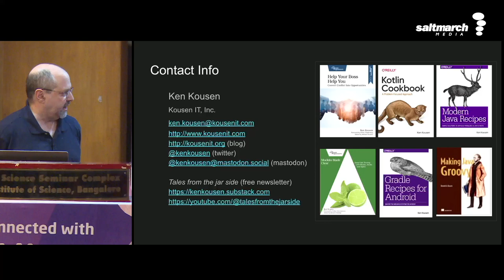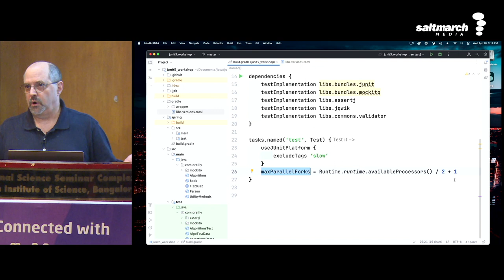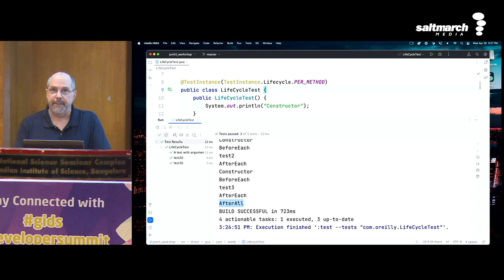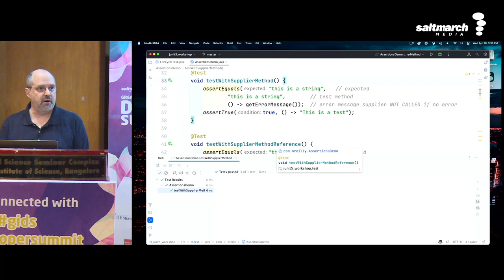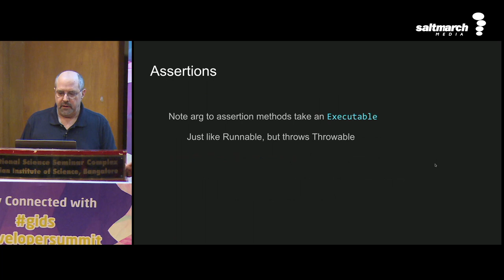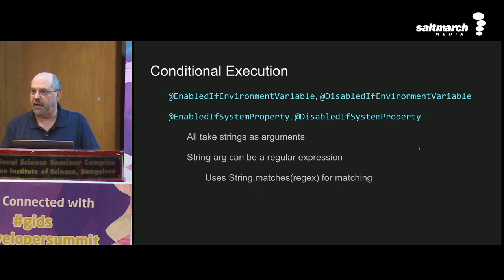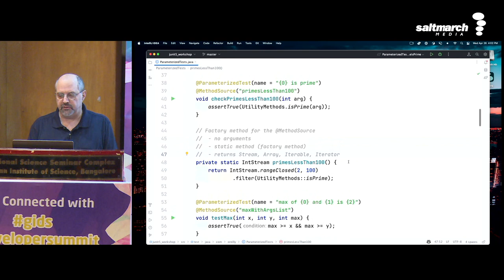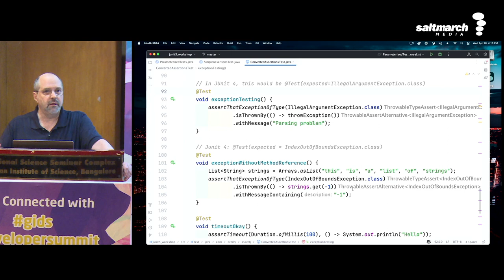Java Testing Part 1: JUnit Jupiter and AssertJ - Kenneth Kousen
The fundamental testing libraries in Java have undergone complete redesigns in the past few years. JUnit 5, known as JUnit Jupiter, redesigns the most well-known tool in all of testing. This talk will demonstrate the new features, how they are intended to be used, and discuss experimental ideas in the pipeline.

JUnit has been remarkably stable over the years and is one of the most widely adopted frameworks in the Java world. The latest version, JUnit 5, takes JUnit to the next level. Full of new features like conditional test execution, parametric testing, labeling and filtering tests, and more, it brings all the modern thinking on testing into the JUnit world. It also takes advantage of the functional features added to Java since version 8 to create a powerful, new library for testing your code.